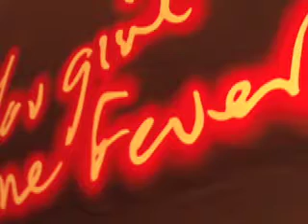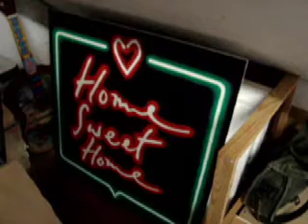BBC School of Saatchi entry: Confessions of a Wednesday Painter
this was my mock-serious / tongue-in-cheek lo-fi video entry for the BBC 'School of Saatchi' competition.  I wasn't selected - they obviously didn't get it...
Contains images of artworks and works-in-progress, and some truly deadpan narration. [read more Confessions of a Wednesday Painter